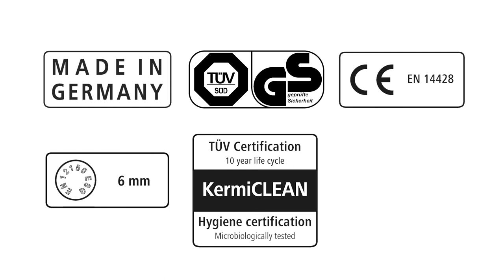Kermi NICA ® – the perfect sliding door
NICA. The straigt one.
Minimalist straight lines sliding door design with Soft-Open and Soft-Close comfort.